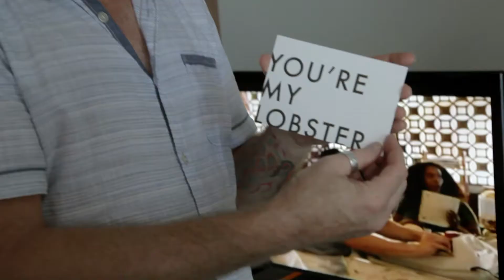Carl & Mariella's wedding in Varadero, Cuba 05.11.2017